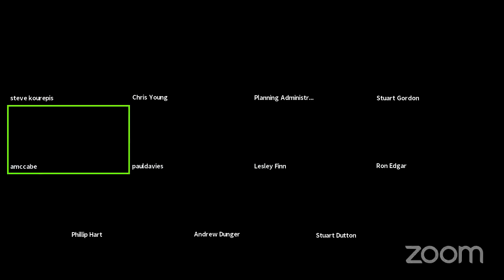LPP Meeting 2pm start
Hunter's Hill Council Meeting held